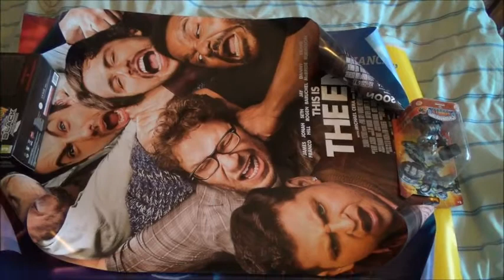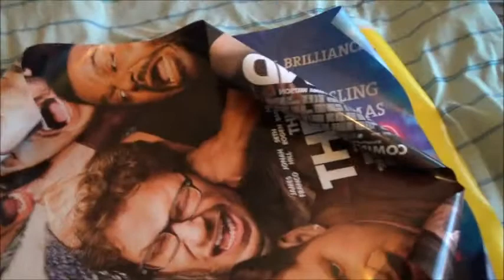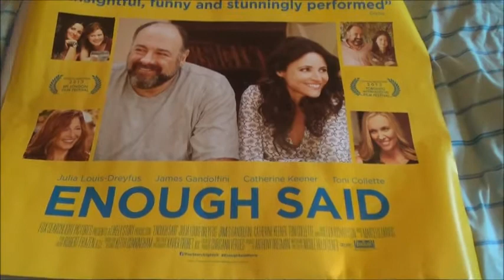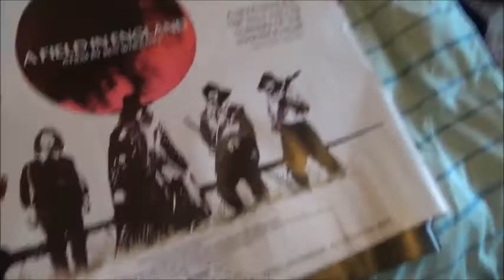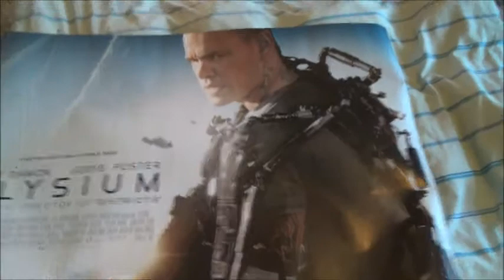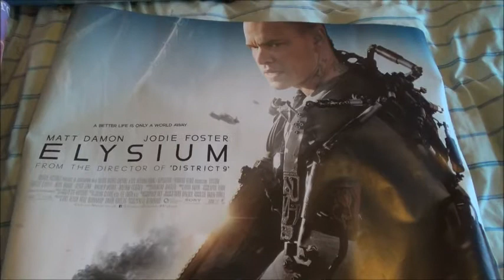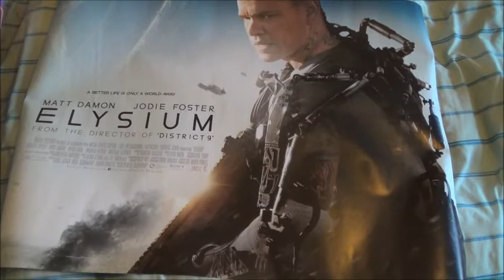My New Posters (1/12/13)